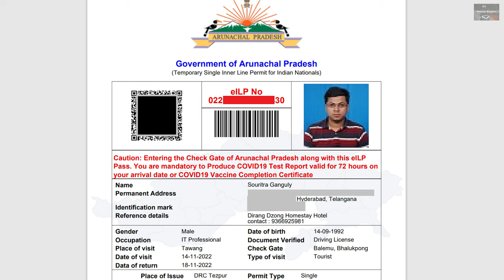ARUNACHAL PRADESH DRIVE 🏔️| EP - 3 | ALIPURDUAR 🐘TO GUWAHATI 🦏 BY ROAD | ASSAM | ALTO 800 🚗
On the third day of our journey, we drove from Alipurduar to Guwahati and stayed at our friend's place. The landscapes were beautiful and road conditions were pretty good.

MY TOOLS (Best & Cheapest) :

Best Heat Gun
Budget Heat Gun
Powerful Air Blower
Cheap Air Blower
Electric Screw Driver
Ring Spanner Set
Spanner Set
Ellen Key Set
Surgical Gloves
Nylon Mallet
Bent Nose Circlip Plier
Steel Screw Extractor
Tool Box

BIKE ESSENTIALS :

Wind deflector for Suzuki Vstrom
High Temp Primer
High Temp Paint
Best Engine Oil
Best Engine Oil
Good Engine Oil for FZ
Budget best Engine Oil for FZ
Cheap & Best Bike Headlamp LED
Car / Bike Portable Inverter
Phone Charger
Phone / GPS Holder
Trumpet Horn
1 Watt Pilot Lamp LED
0.5 Watt Pilot Lamp LED

CAR ESSENTIALS :

Dash Camera
OBD Port DiagnosticTool
Jumper Cable
High Beam Fog Lamps
Low Beam Fog Lamps
Phone Charger
Trumpet Horn
1 Watt Pilot Lamp LED
0.5 Watt Pilot Lamp LED

MY CAMERA EQUIPMENT :

Main DSLR
DSLR Tripod
External Microphone
Action Cam
Helmet Mic
GoPro Mic Adapter
GoPro Case for helmet
Helmet Mount for GoPro